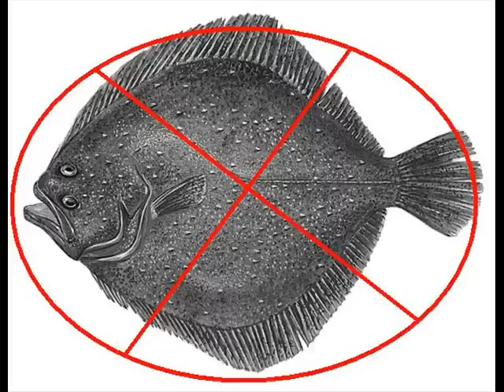Roben og Knud - Pighvar goodbye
her har i den... SANGEN.

Roben og Knud rocks.. og så er de åbenbart også miljøbevidste -.-'